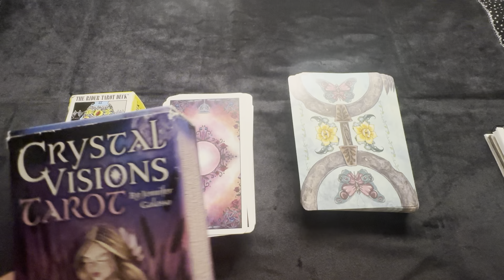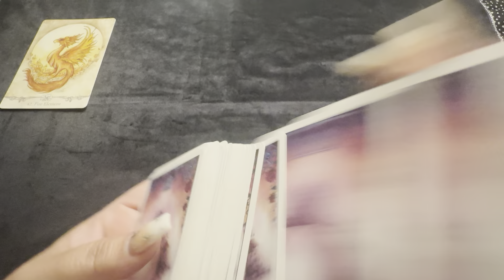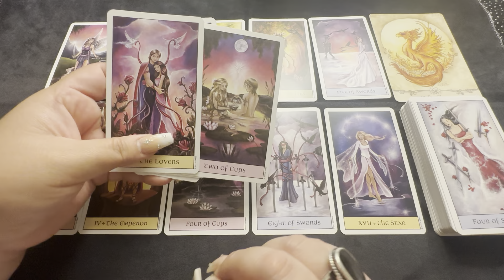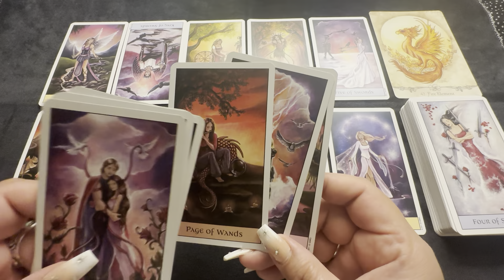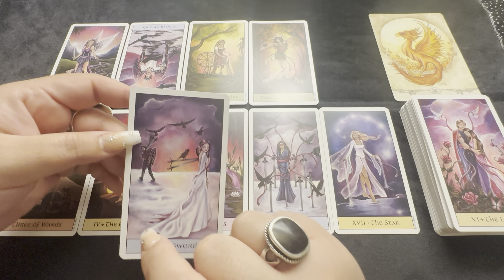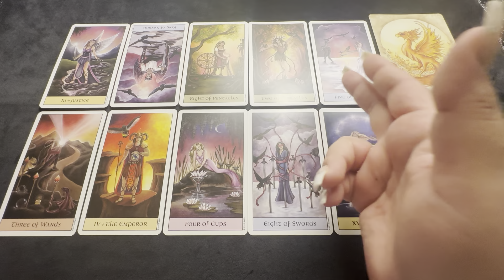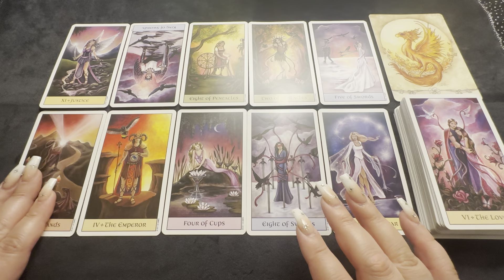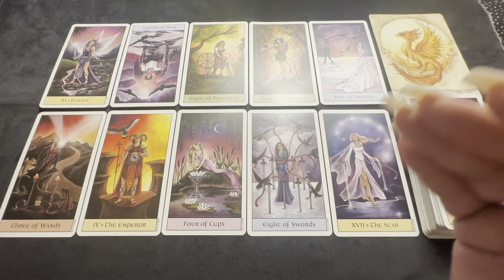VIRGO ♍️ August “Choose With Your Heart, Not Your Head!”